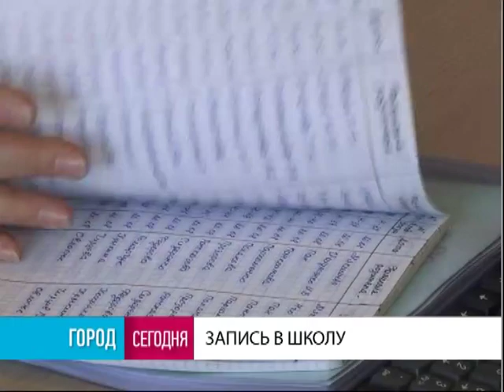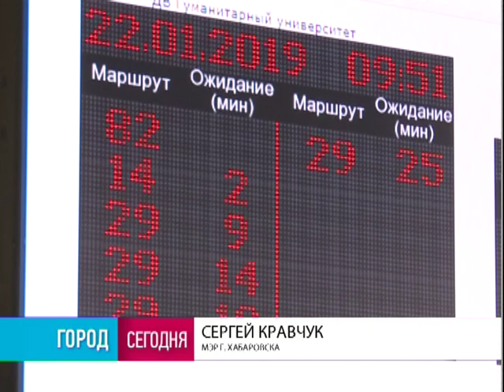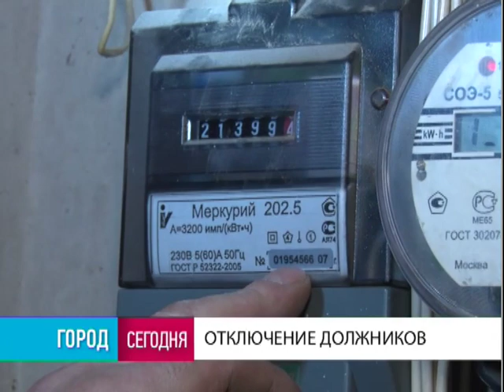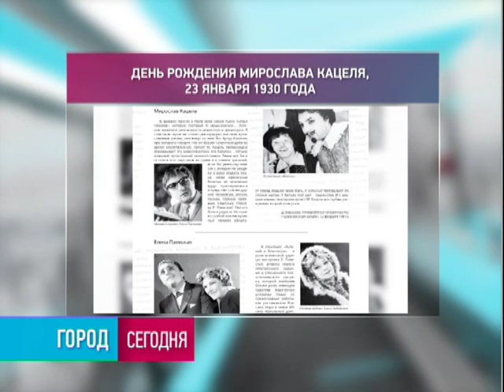Город. 23/01/2019. GuberniaTV